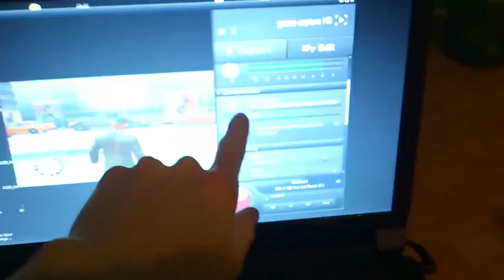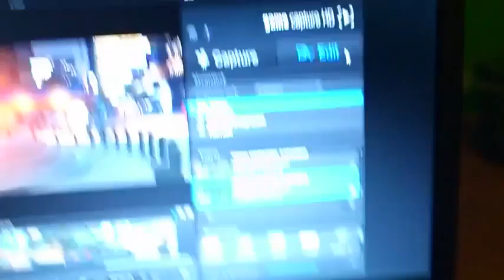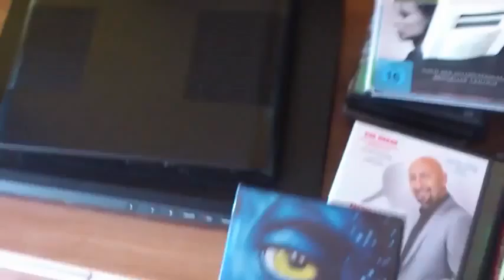Das Playstation 3 Zocker Haus 100 Prozent UNCUT von eurem YouTubeGamescom 480p